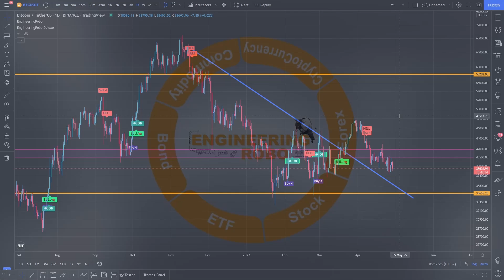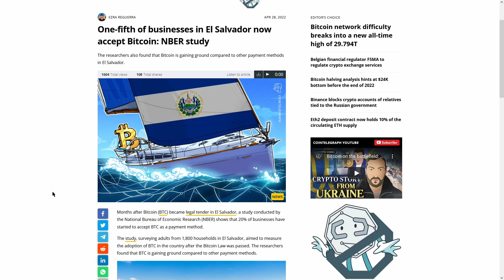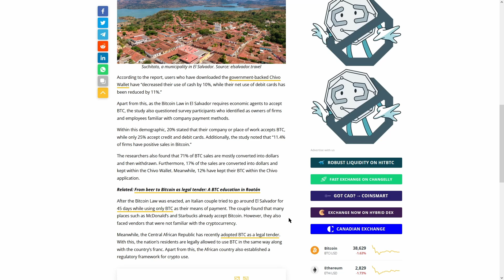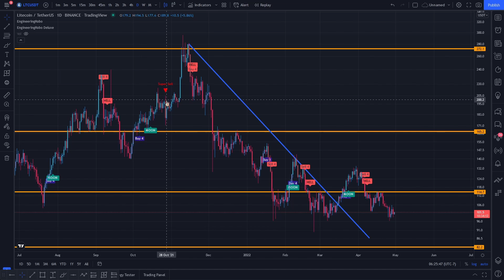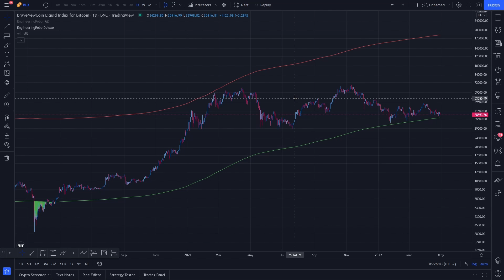HOW TO TRADE BITCOIN!!?? BTC Technical Analysis & Bitcoin Price Prediction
EngineeringRobo is a true AI Advisor that uses a advanced computing that follows a defined set of instructions to create accurate entry and exit suggestions to users via 3rd party charting website, tradingview.

The Best AI Trading Advisor - Crypto, Forex and Stocks!

👉Tired of allowing your emotions control your trades?

Powerful trading software EngineeringRobo, has 8 Robot Advisors that have helped stock, forex and crypto investors get the best results at any skill level.

Trade with ease

0:00 - intro
0:21  - Bitcoin
3:01 - Article
5:27 - ltc
7:15 - fear and fomo